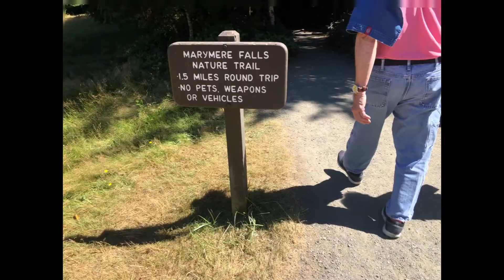Port Angeles Aug 22